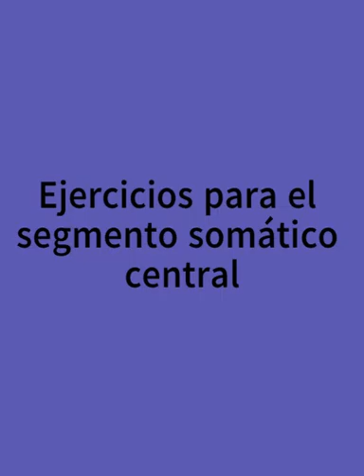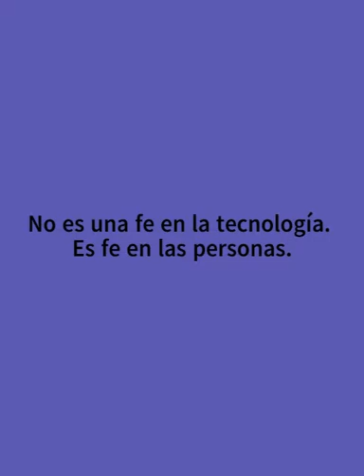Entrenamiento en casa, ejercicios para fortalecer el abdomen.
Es el turno del maestro Daniel Franco, realizó un vídeo para las estudiantes de Taglioni Ballet, en él les romienda un conjunto de ejercicios para trabajar el segmento somático central.  Inviten a los papás para que los desarrollen con ustedes en casa, a ellos también les convendrá hacerlos.